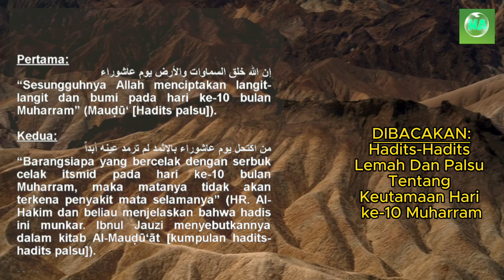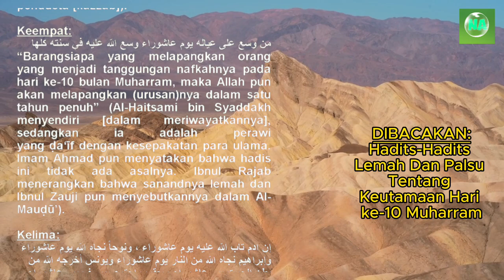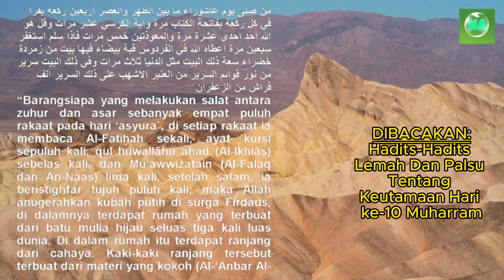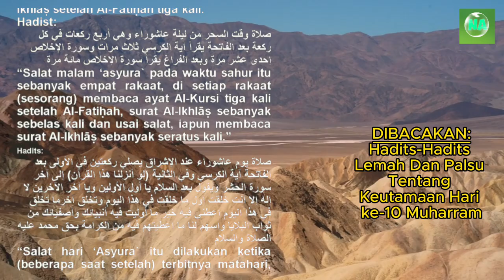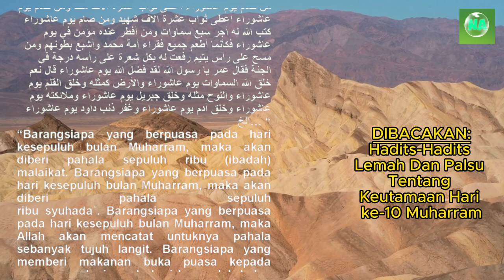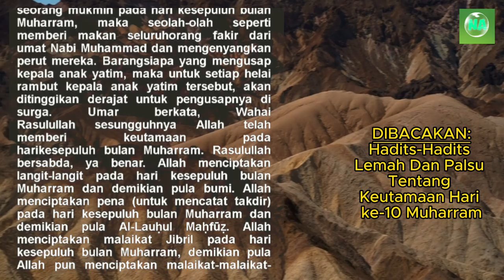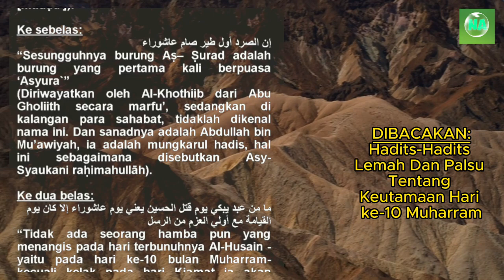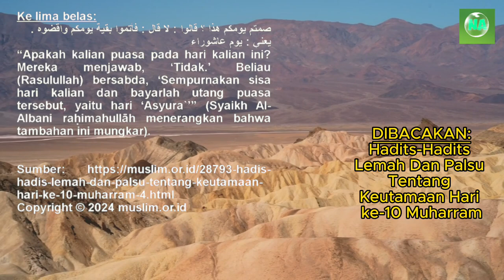DIbacakan Hadits-Hadits Lemah Dan Palsu Tentang Keutamaan Hari ke-10 Muharram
DIbacakan Hadis-Hadis Lemah Dan Palsu Tentang Keutamaan Hari ke-10 Bulan Muharram.

A'udzu billahi minasy syaithonir rojiim.
Bismillahirrohmanirrohim.
Allahumma sholli ala muhammad wa 'ala aali muhammad.Dengan nama Allah Yang Maha Pengasih, Maha Penyayang. Segala puji bagi Allah, Tuhan seluruh alam, Yang Maha Pengasih, Maha Penyayang, Pemilik hari pembalasan.
Sholawat dan salam kepada nabi muhammad Sholallahu Alaihi Wassalam serta kepada keluarga dan para sahabatnya. Semoga kita semua mendapat safaat Beliau di hari akhir kelak. Aamiin yaa Robbal'alamin.
Yang benar datangnya dari Allah yang salah dari saya yang meng-upload.